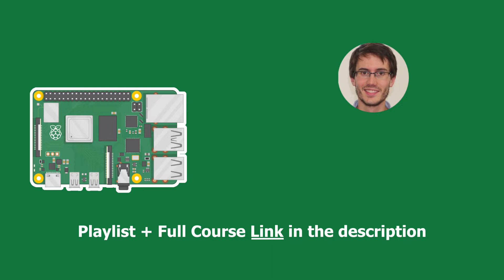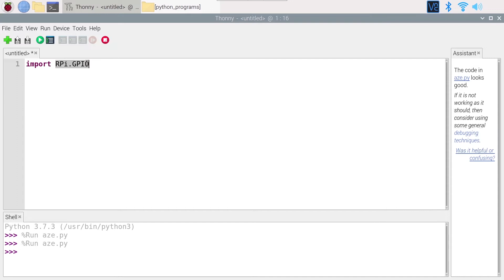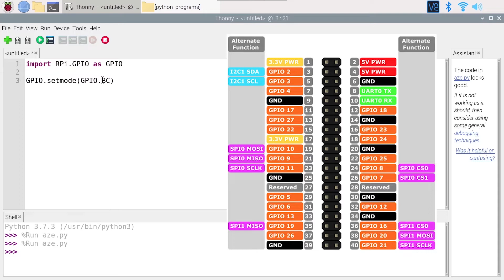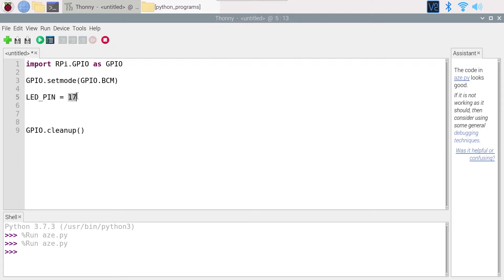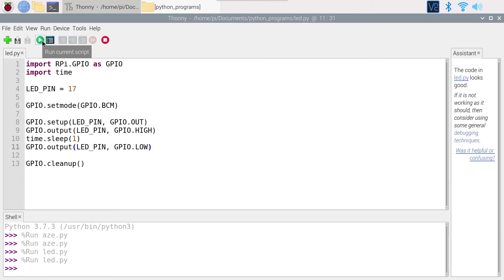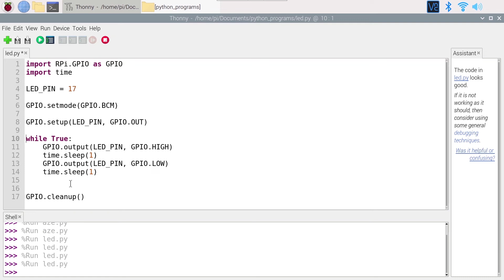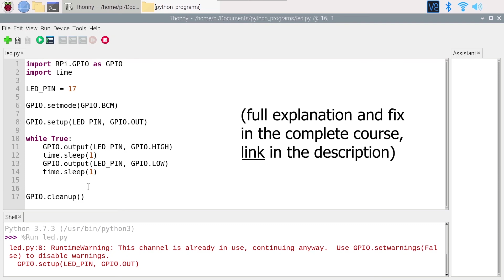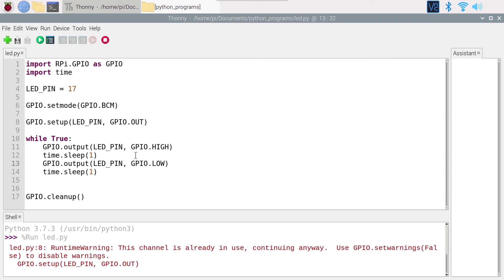Make an LED Blink with Python - Raspberry Pi 4 Tutorial (#7)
In this Raspberry Pi tutorial you will use the circuit you’ve built in a previous tutorial to make an LED blink with Python code.

⏱️ Chapters
0:00 Code setup with RPi.GPIO module
3:22 Power on the LED with Python
7:05 Make the LED blink indefinitely